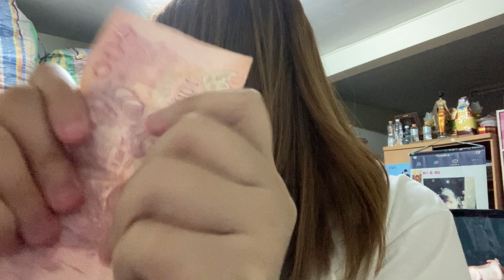ASMR Red Trigger With My twin ( THAI ASMR ) ทำเสียงทริคเกอร์กับพี่สาวฝาแฝด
สวัสดีค่าทุกคน วันนี้มาดึกเลย 555555 หมวยพาฝาแฝดของหมวยมาออกกล้องค่า ออกเยอะมากกกกกก!!!  ฝากเอ็นดูด้วยน้า หวังว่าจะชอบกันนะคะ คอมเมนต์บอกกันได้น้า
อยากให้ทำอะไร คอมเมนต์ไว้ได้เลยนะคะ จะมาอ่านทุกคนเลยงับบบบ ฝากช่องของหมวยไว้อ้อมอกอ้อมใจทุกคนด้วยน้า
รออ่านคอมเมนต์ทุกคนอยู่น้าาา
ขอบคุณสำหรับทุกการติดตามนะคะ
สามารถโดเนทหมวยได้ที่
TrueWallet  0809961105 นะคะ เงินที่ได้รับจะปรับปรุงคุณภาพช่อง + ซื้ออุปกรณ์ต่างๆที่ใช้ในการทำน้า ขอบพระคุณมากๆนะคะ